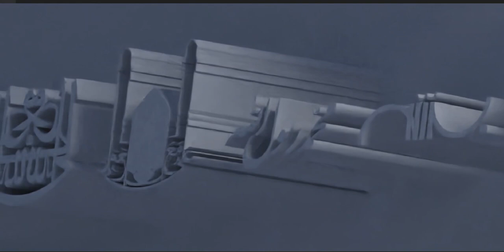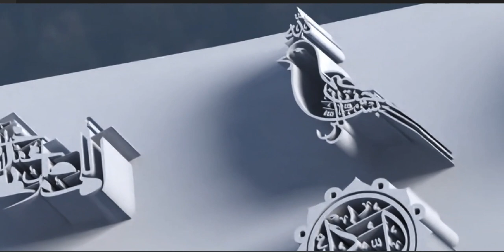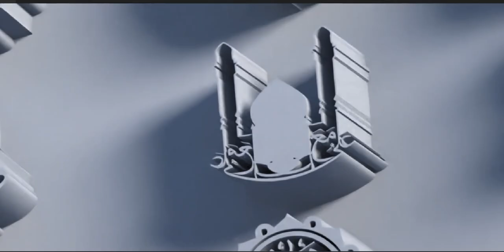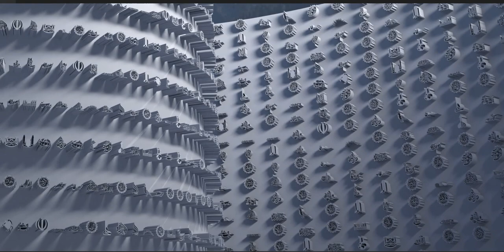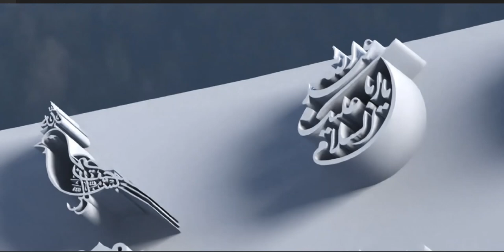The Fourteen Infallibles are fourteen figures in Islam immune from any sins and mistakes